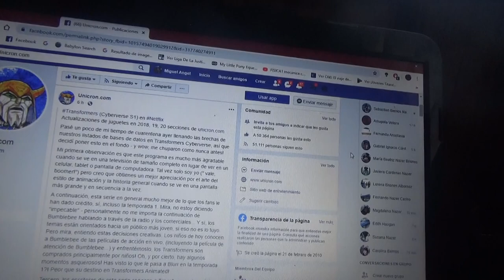Transformers Cyberverse llega a Netflix en su 1° temporada